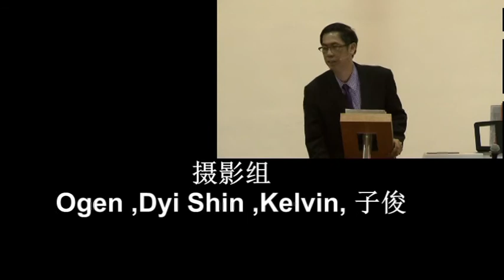影响世代的教会（教会异像分享主日）| 陈宏富牧师 | 2013-06-30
主题：影响世代的教会（教会异像分享主日）

（一）教会异像
1。建立教会的源头
与三一神同工（建立教会最初的源头）

2。异像-建立一个怎样的教会
合神心意的教会

3。异像-建立教会最终的目的与策略
家庭的重建

（二）教会使命宣言-
达到异像的行动宣言
我们委身重建人心
建立合神心意的家庭成为影响社区的门徒，来完
成使命

（三）教会的核心价值-
教会生活和运作的法则
1。爱神爱人，仆人服事
2。持守合一，团体精神
3。健康家庭，刚强教会
4。恒切祷告，国度复兴。
5。不断创新，追求卓越

欢迎奉献祝福我们的事工：
-马来西亚本地奉献赞美灯塔教会奉献方式：
1. DuitNow and E-Wallet GIVING 电子钱包奉献 - 扫描二维码奉献